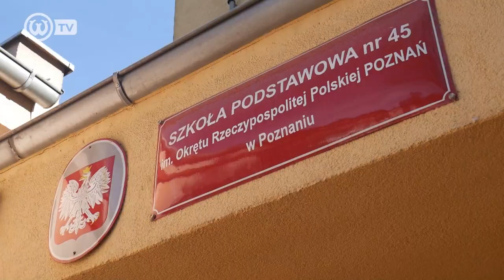MOJE WRAŻENIA SĄ MEGA POZYTYWNE. Jan Grzesik w SP45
Jan Grzesik odwiedził w tym tygodniu Szkołę Podstawową nr 45 w Poznaniu. Obrońca Warty Poznań odpowiadał na pytania najmłodszych kibiców "Zielonych", a także rozdał autografy i vouchery na piątkowe spotkanie ze Stalą Mielec.

🎥 Realizacja: Piotrek Przyborowski, Klaudia Berda